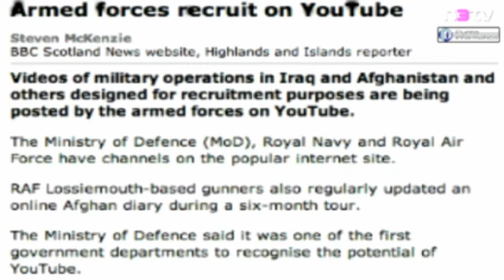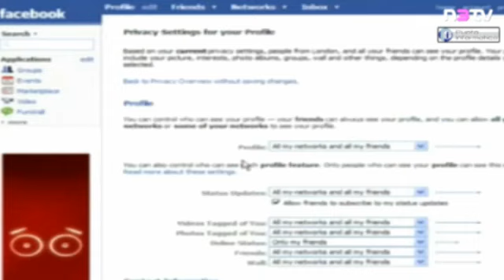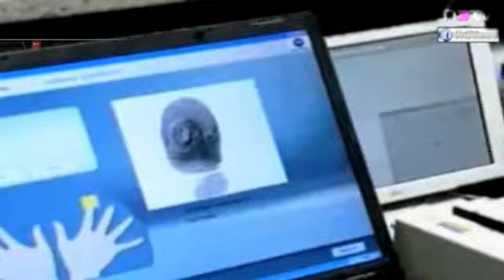Cavie da social network. TechNiuz n°76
N3TV TechNiuz: dailynews dal mondo geek 16.01.08

Londra, le PR passano per YouTube.

Visti biometrici per Regno Unito